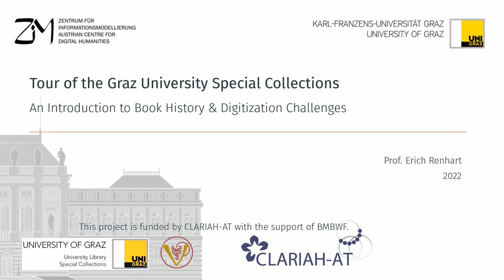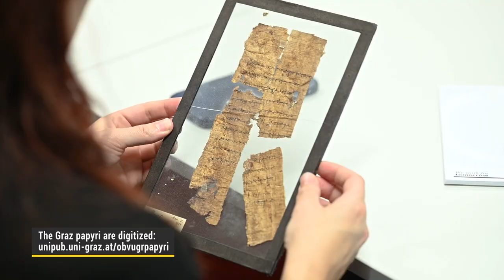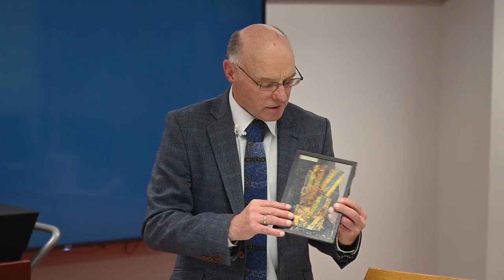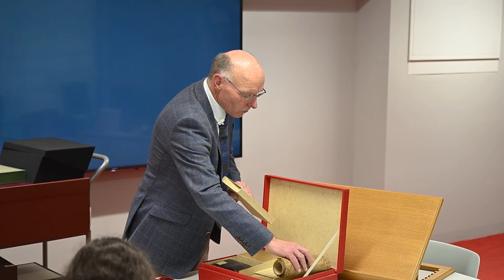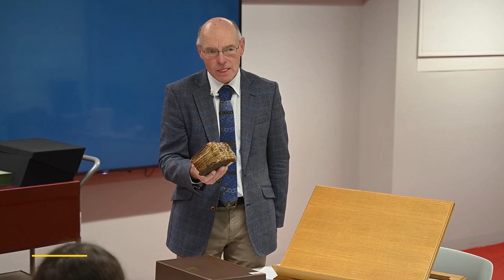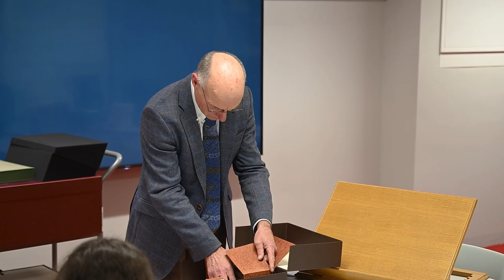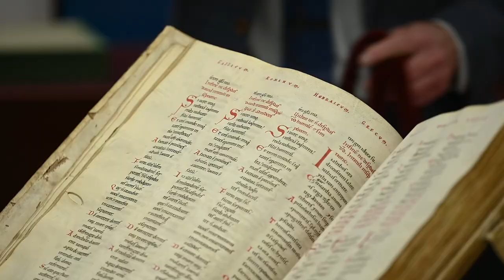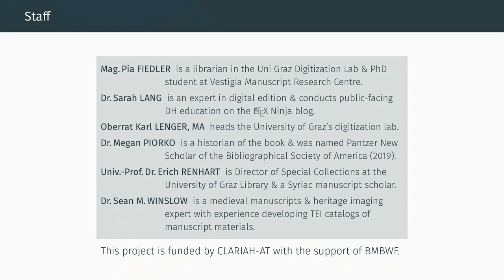A very brief introduction to book history (by Prof. Erich Renhart, part 1)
This project (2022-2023) is funded by CLARIAH-AT with the support of BMBWF.

The foundational skills at the intersection of digitization, bibliography, and the Digital Humanities are crucial for many scholars, yet instruction frequently only covers one maybe two of these intersecting aspects.
For example, use of the Text Encoding Initiative XML standard is increasingly the norm in digital scholarly editing, but many individuals working with textual materials do not have access to relevant scholarly training in DH. Conversely, many DH departments, lack rare book specialists.

The goal of this workshop was to create one succinct class where students will learn the necessary skills for understanding how the materiality of pre-modern books can be digitized and provide a foundation for putting those skills into practice. After attending this workshop, students will understand the fundamentals of digitization and how books and manuscripts are described in the TEI, including the msdescription and transcription modules. The workshop as an in-person event was used to create the materials which were made into this video class for self-study.

Univ.-Prof. Dr. Erich Renhart is Director of Special Collections at the University of Graz Library and a Syriac manuscript scholar.